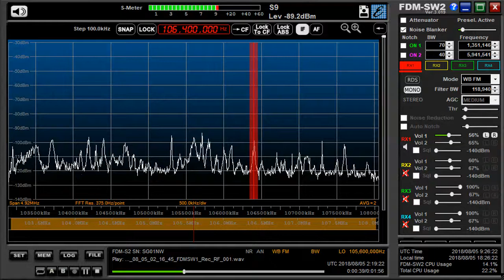106 4 MHz avtoradio Aug 05,2018 0218 UTC